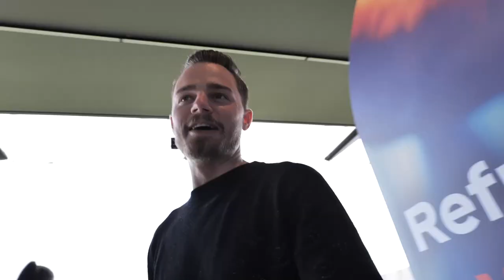EOFY Bacon Team Party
Over the last 12 months it has been a massive year! A big shoutout to my team Alysse & Chris for making the journey our best year yet!

it was time to celebrate, so I hired a mini bus to go to the Gold Coast for a game at top golf, following on was the Burleigh pad and finished at mr Percival's in Brisbane.